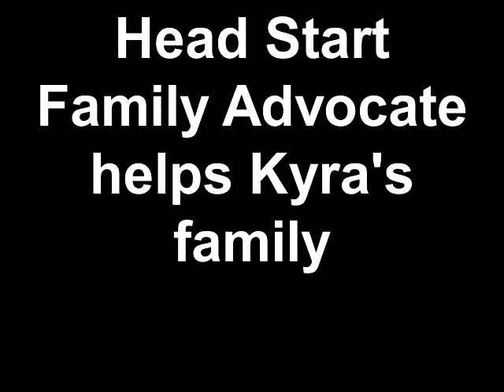Head Start Works 26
Family Advocates in Head Start make a difference in Kyra's family life.